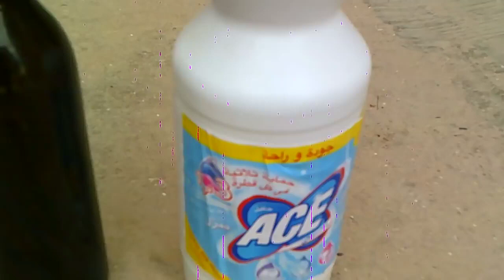لن تخاف من جرب الأرانب بعد اليوم بمكونات منزلية بسيطة